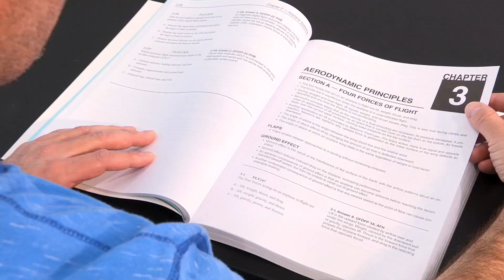Sling Pilot Academy CFI Spotlight: Tomas Martinez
Why Sling Pilot Academy?

    Hands down the most cost effective full time program that gets you ready to start your career as a commercial pilot
    Option to stay on with us as an instructor to build your 1,500 hours
    Glass panel in all Sling trainers
    Be employable by an airline in approximately 2 ¼ years. After your initial 9 months of training you will need about 1.5 years as an instructor to get your 1,500 total hours
    Learn in a modern Sling aircraft that’s fun to fly  We encourage you to Fly a Sling, Cessna and/or Archer so you can compare!  To use a car analogy it would be like comparing driving a ’60s VW to a modern sports car.
    We build aircraft onsite so you will gain some building and servicing experience during your training.  Learning and understanding more about aircraft construction will make you a better pilot!
    At 500 hours total flight time, you can begin earning airline sponsored tuition reimbursement
    Job placement assistance – We don’t limit our students to just one, or a small group of, regional airlines.  It doesn’t matter who has the best tuition reimbursement or job offer when you start your training – we’ll help place you with the regional airline that has the best deal for you when you finish your training and have built some hours!  We recommend you make your decision based on: tuition reimbursement, signing bonuses, initial pay-scale, and future prospects.  You will be in demand!  So it’s important to keep your options open until you’re ready.